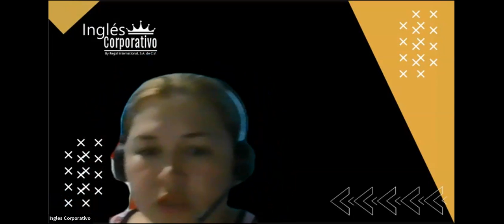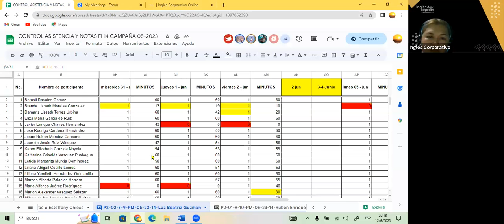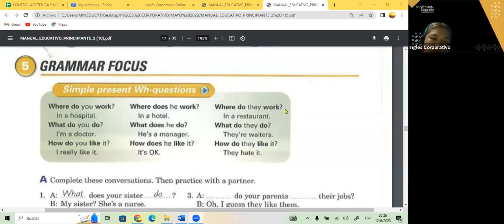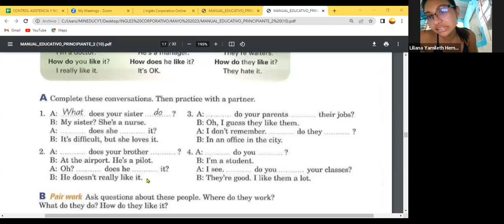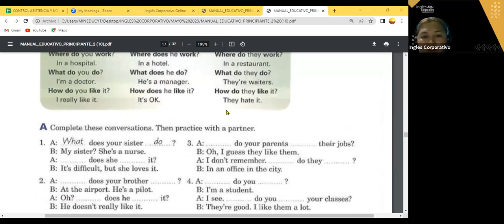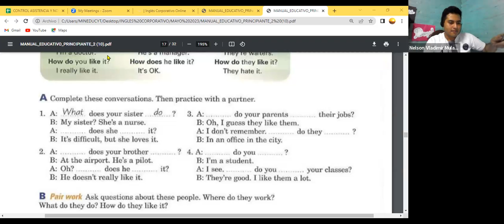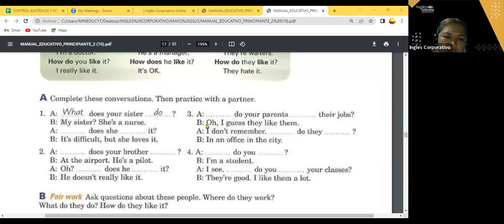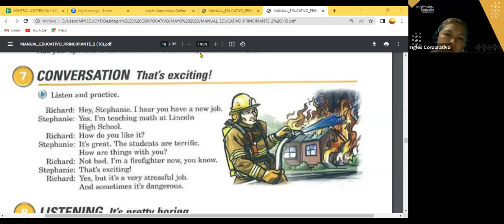SESION 13- 12-06-23- FI-REGAL-16 GUZMAN- WH + DID QUESTIONS P2